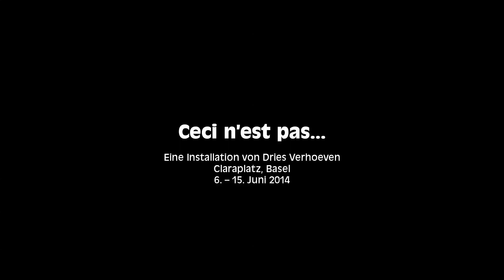Dries Verhoeven «Ceci n'est pas...» in Basel - Tag 2 «Ceci n'est pas de l'amour»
Kamera: Moritz Scherbach

«Aussergewöhnliche» Menschen wurden vor noch gar nicht langer Zeit auf Jahrmärkten oder im Zirkus ausgestellt. Die BesucherInnen bestaunten und bewunderten diese «Freaks». Vielleicht gab ihnen gerade der Anblick des Aussergewöhnlichen das bestätigende Gefühl «normal» zu sein. Wie Relikte unserer kollektiven Ängste präsentiert Dries Verhoeven Menschen mitten auf dem Claraplatz in einer grossen schalldichten Glasbox. Wir stehen direkt unserem Unbehagen gegenüber, wir werden konfrontiert mit Themen und Menschen, die normalerweise aus der Öffentlichkeit verdrängt werden.
Der niederländische Künstler, Regisseur und Bühnenbildner Dries Verhoeven bindet die ZuschauerInnen direkt in seine Performances und Installationen ein und sorgt für Irritationen unserer alltäglichen Wahrnehmung. In einer hektischen Welt schafft er Momente des Innehaltens und Nachdenkens. Seine Arbeiten wurden bereits auf vielen internationalen Festivals gezeigt und ausgezeichnet, so erhielt er 2009 den Young Directors Award der Salzburger Festspiele.